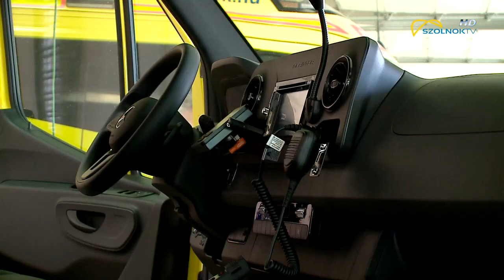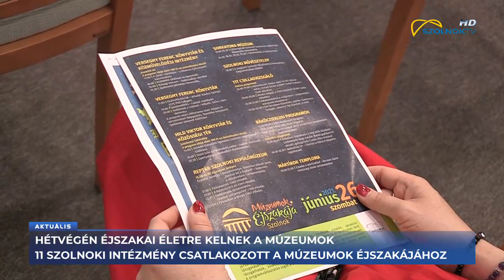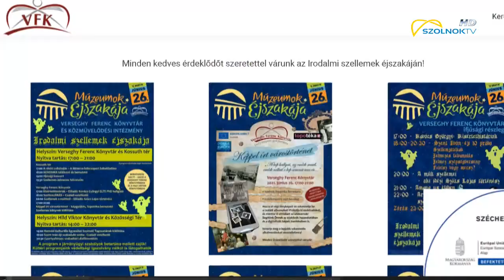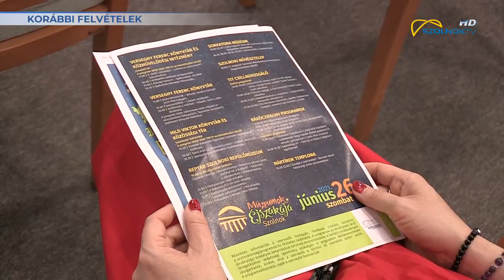HÍREK PLUSZ 2021.06.24.